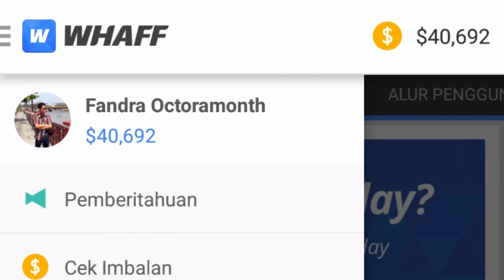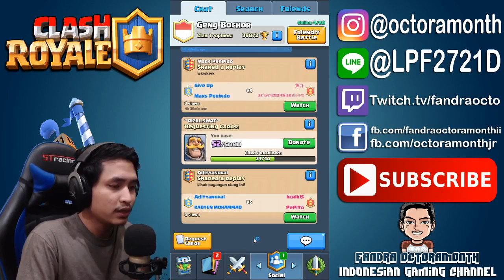2 Legendary Card Sekaligus ! Beli 1 Gratis 1 ! - Clash Royale Indonesia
Niat beli 1 doang eh dapet bonus gaes wkwkkw